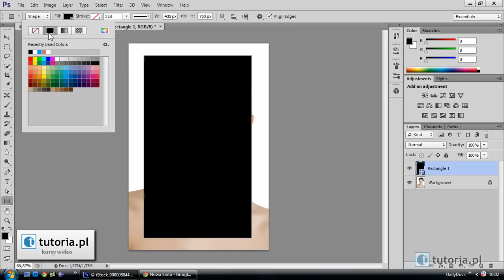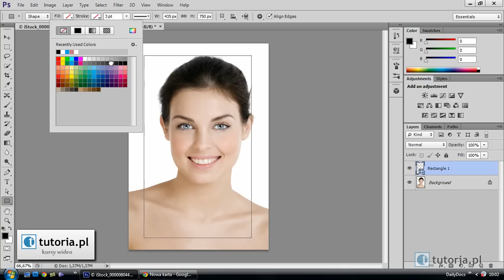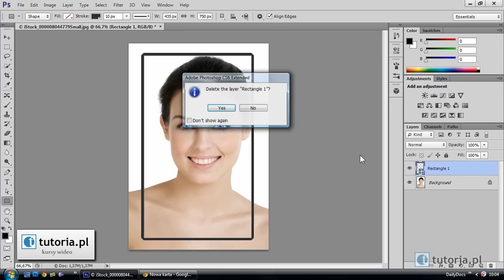Photoshop CS6 beta - obrysy i linie przerywane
Photoshop CS6 ułatwia rysowanie różnego rodzaju obrysów, w tym linii przerywanych. Kursy wideo